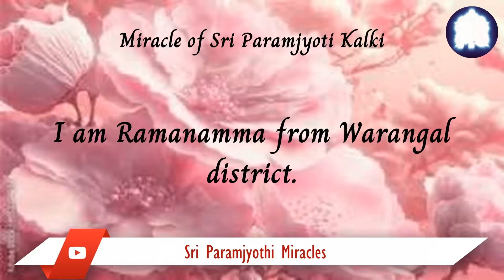26/03. I am grateful to Sri Paramjyoti Amma Bhagavan for blessing us financial abundance.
My husband is a civil contractor who does government projects. Despite completing all the work on time, the government didn't sanction Rs.50 lac to us. Two years ago, my whole family and I participated in navagraha homa.